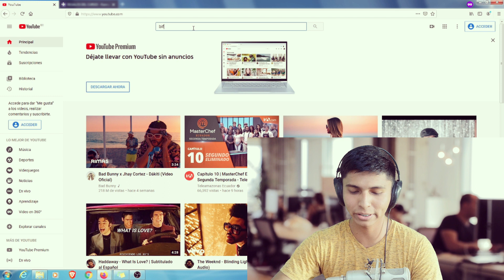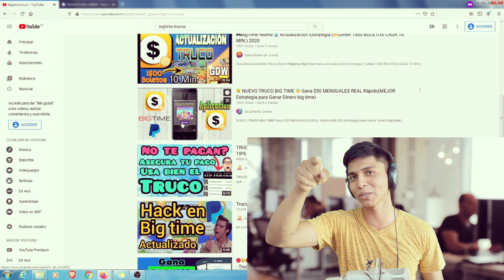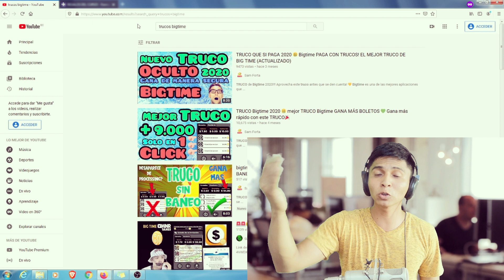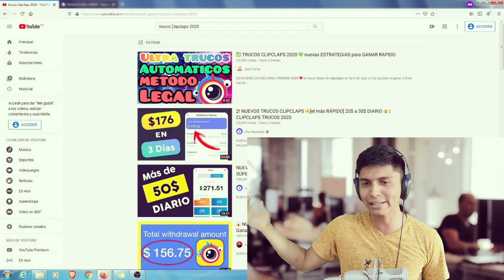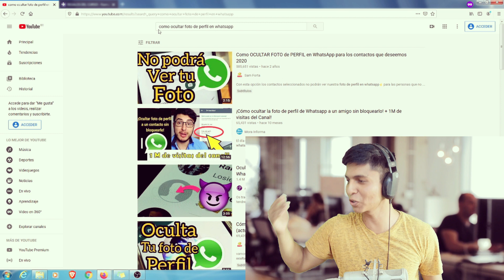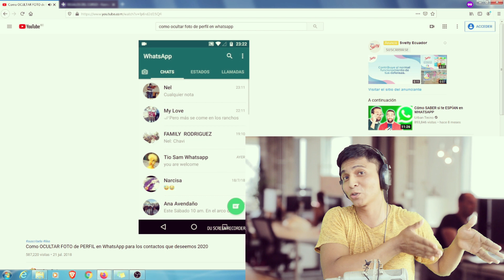✅GANAR 100 REFERIDOS o MAS! 💥 ESTRATEGIAS para conseguir REFERIDOSen cualquier aplicacion 2020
💥 GANA REFERIDOS con estrategias que usamos en este canal, vas APRENDER hacer contenido para YOUTUBE 💥

GANA TUS PRIMEROS 100 O MAS REFERIDOS CON ESTE CURSO !!!
en cualquier aplicacion obtendras referidos en automatico fusionando YOUTUBE con las APLICACIONES PARA GANAR DINERO y esto lo vamos hacer estrategicamente!!

SIN USAR TRUCOS O MULTICUENTAS  vas a GANAR REFERIDOS sin el riesgo de que te baneen la cuenta y luego hallas perdido tu tiempo y dinero.
ESTRATEGIAS VS MULTICUENTAS! al final del curso sabras que las estrategias sobrepasan a las cuentas falsas que crear para obtener referidos!

⚡️⚡️REGALO PARA LOS QUE EMPIEZAN EL CURSO !!CLICK AQUI!! ⚡️⚡️
💥VAS A OBTENER UN IMPULSO PARA GANAR MAS RAPIDO